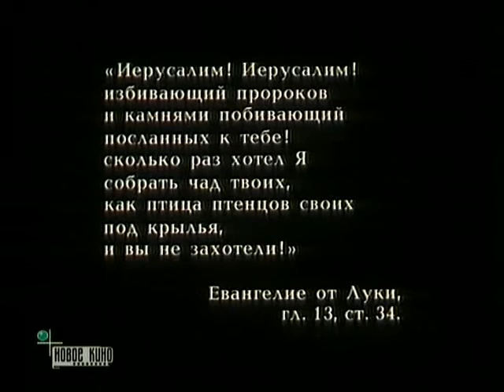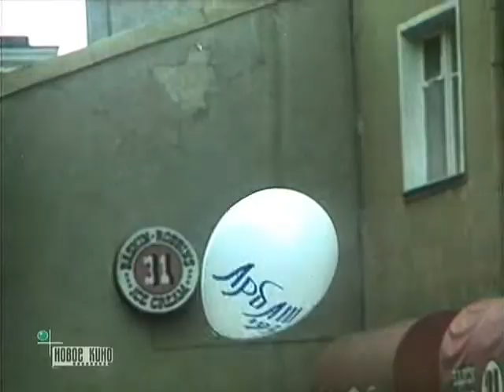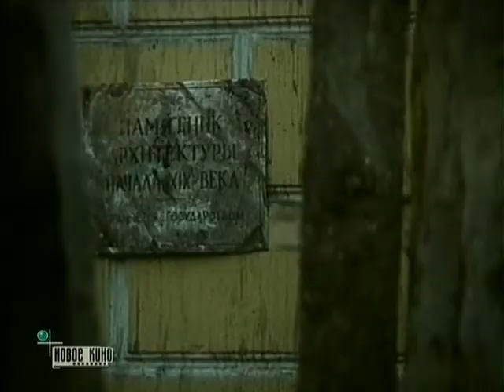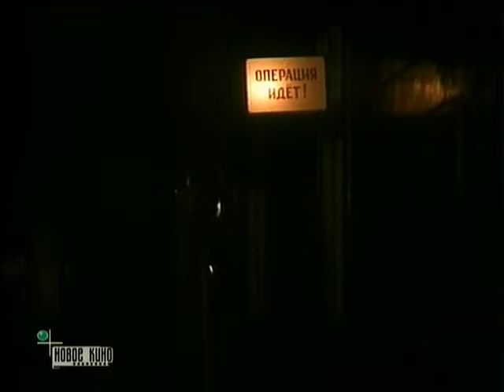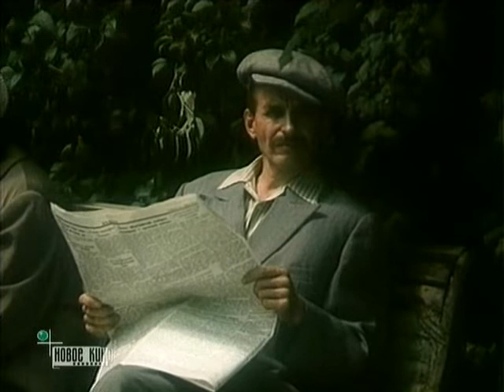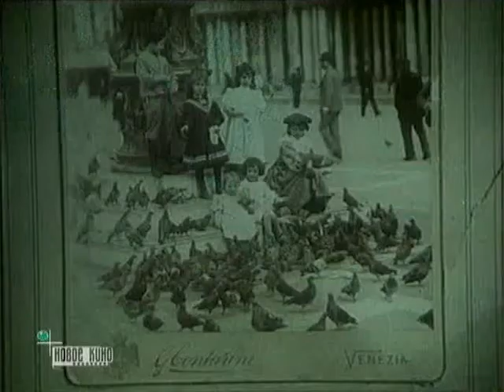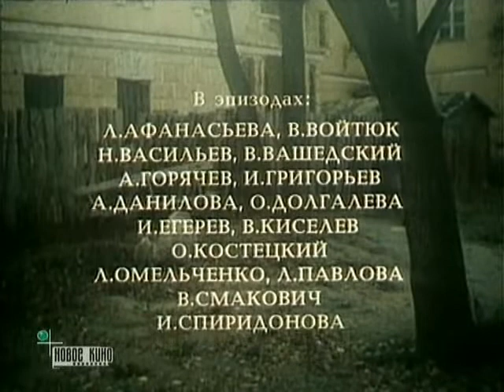Незабудки / Драма / Россия / 1994 год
Рассказ о судьбах разных поколений - обитателей старинного московского особняка - как зеркало судьбы России за семьдесят послереволюционных лет.